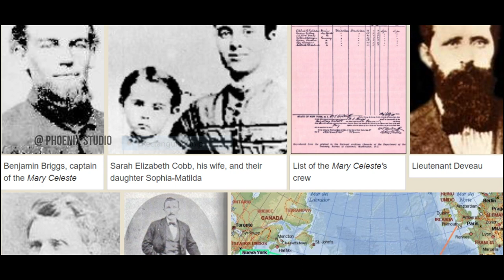හොල්මන් නැව | Ghost Ship | Phoenix studio Present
මීට වසර 148 කට පෙර සිදු වූ සත්‍ය සිදුවීමක්

🎤Vocal | Thilini

📝Script | Christy George

🤔✂️Content & Editing | Safan Akram

mary cassatt,
mary cassatt american impressionist full movie,
mary cassatt documentary,
mary cassatt read aloud,
the mary celeste ghost ship,
the mary celeste ship
ghost ship news,
ghost ship queen mary,
ghost ship reaction,
ghost ship usa,
ghost ship youtube

a PHOENIX STUDIO production